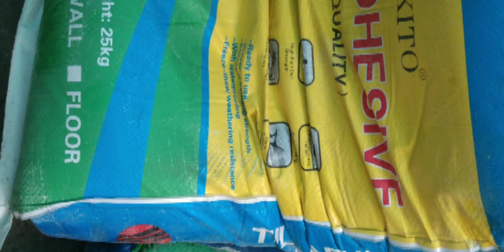install tiles market